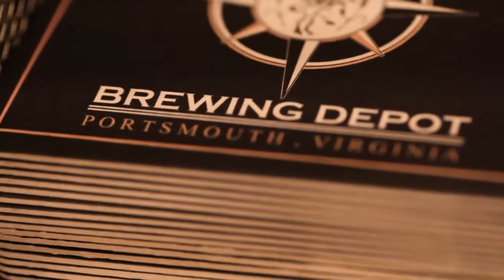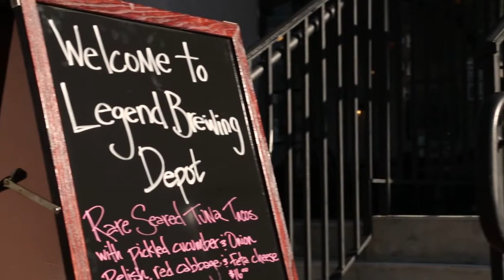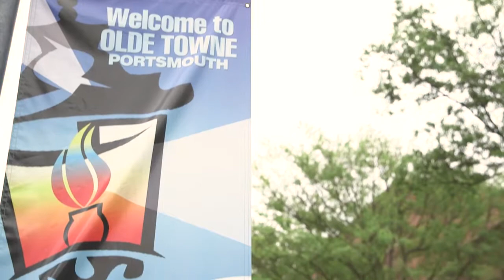Legend Sneak Peek